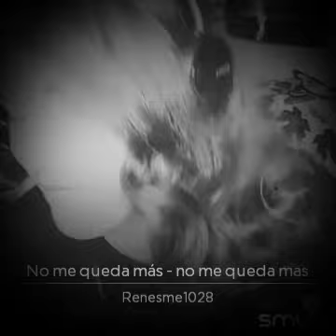Selena / No me queda más (cover)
Escúchame cantar «No me queda más - no me queda mas» en Smule